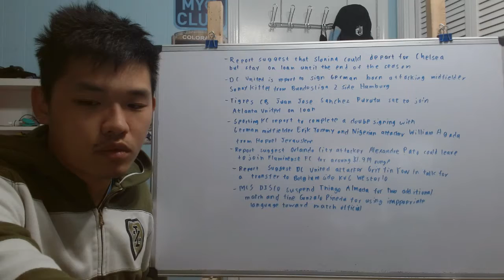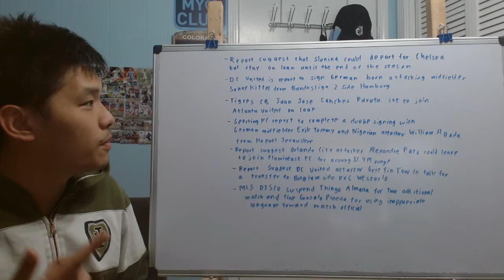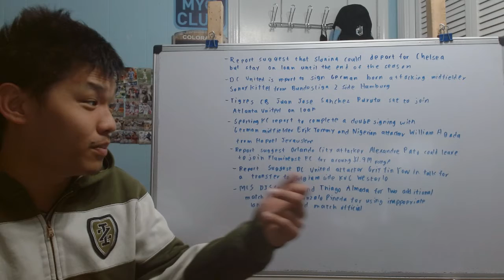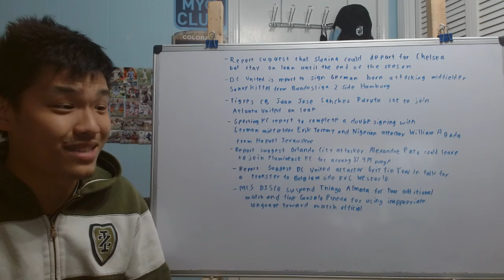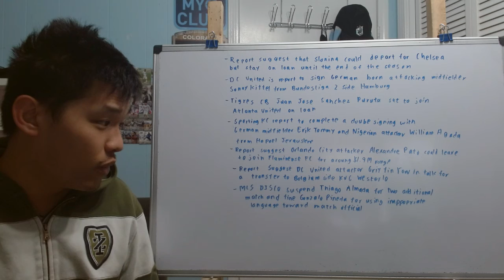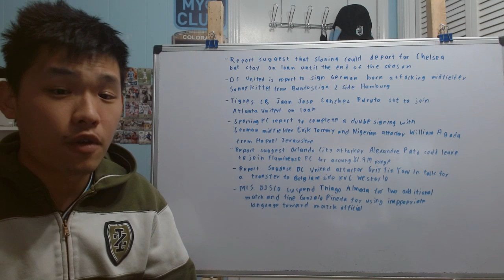MLS NOTW- Gaga Slonina report to sign with Chelsea and go on loan until the end of the season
We are at the tail end of the June Intl Break with full slate of MLS action set to return on this weekend. Before that we do have some transfer rumor to talk about with one include Gaga Slonina is rpeort to sign with Chelsea and go on loan until the end of the season.